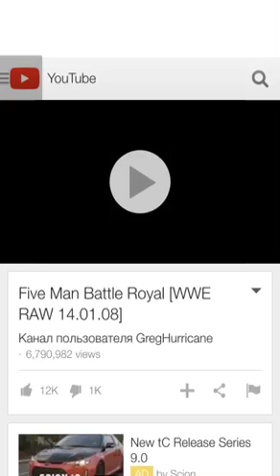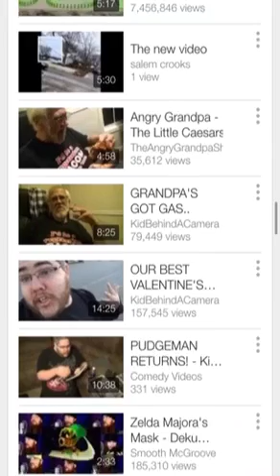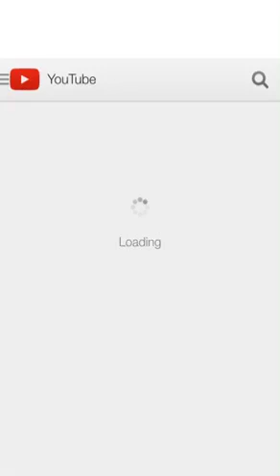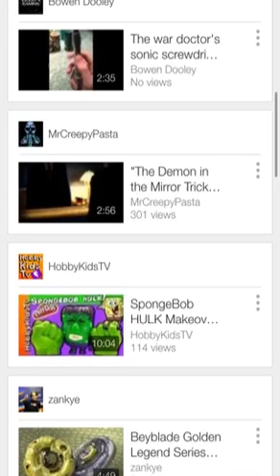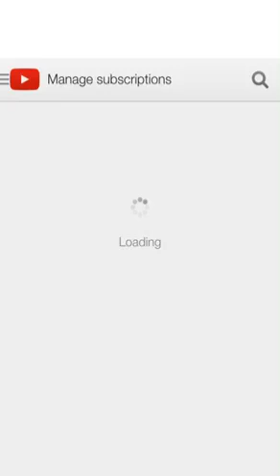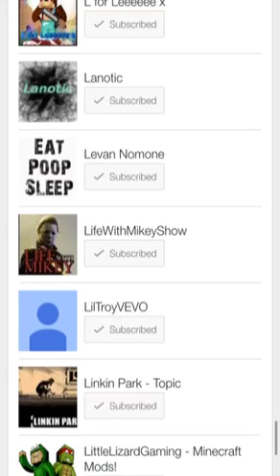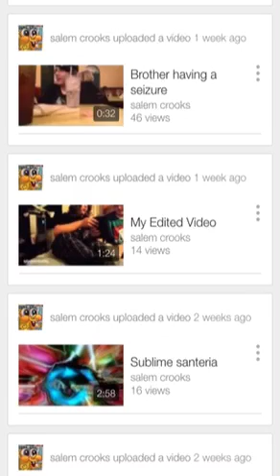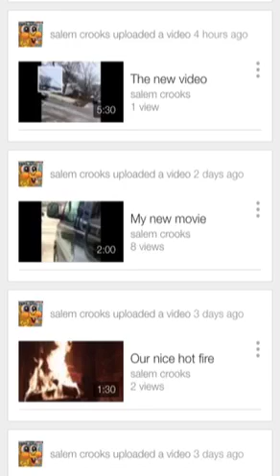What I do on YouTube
My sister shares my account that's why there is mine craft stuff on there it's stupid and has a lot of other girl shit